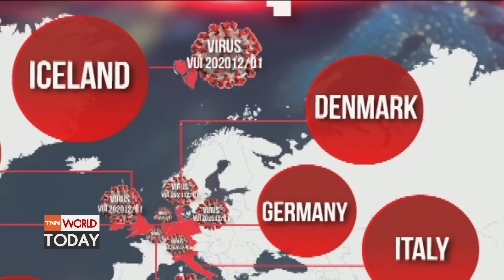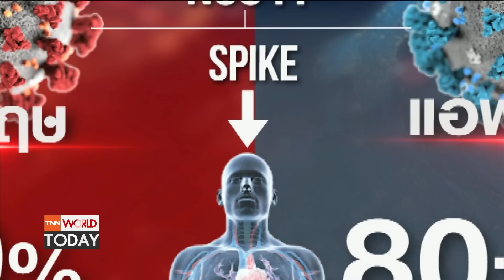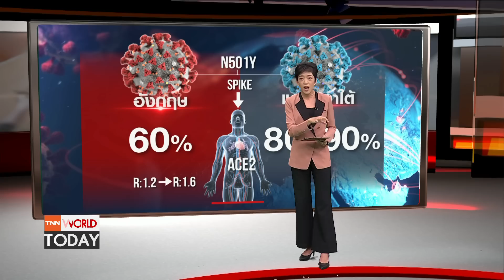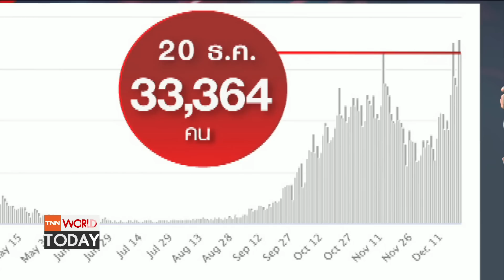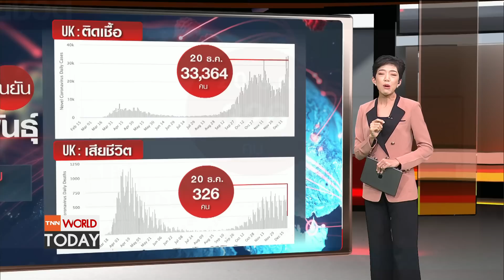โควิดกลายพันธุ์ โผล่ทั่วโลก l TNN World Today